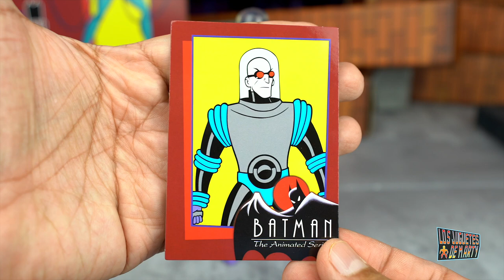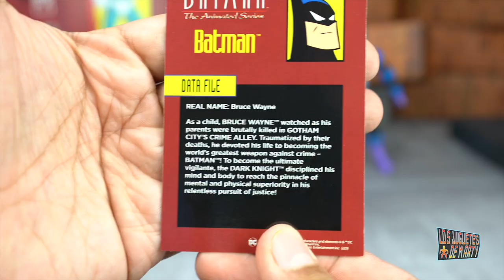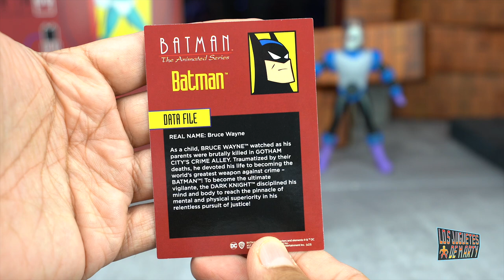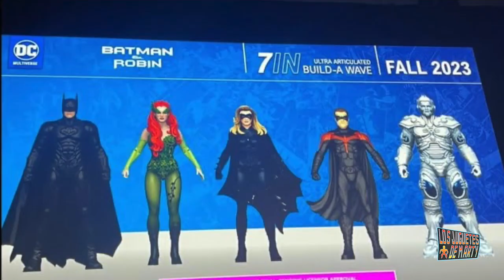ABRIENDO FIGURAS DE BATMAN LA SERIE ANIMADA BATAMN - BATCYCLE Y MR FREEZE - DC DIRECT MCFARLANE TOYS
Hoy abrimos figuras de Batman la serie animada de la marca DC Direct y McFarlane Toys

0:00 Intro
1:53 Mr Freeze
7:14 Batman
12:46 Batcycle
15:24 Comparaciones
19:44 Conclusion